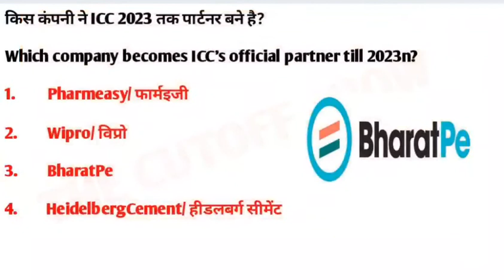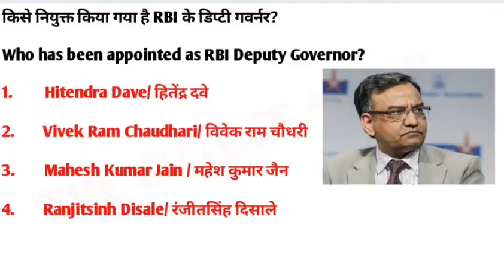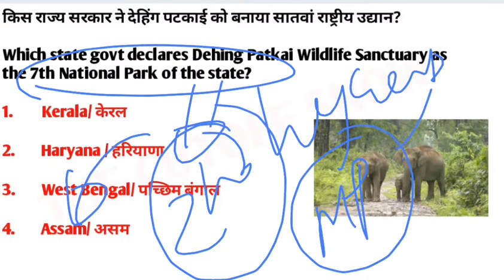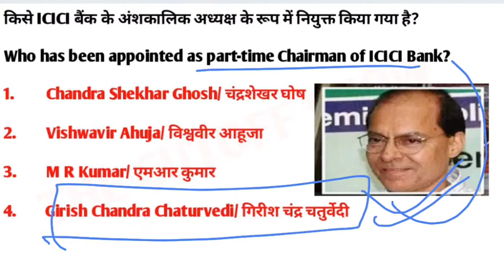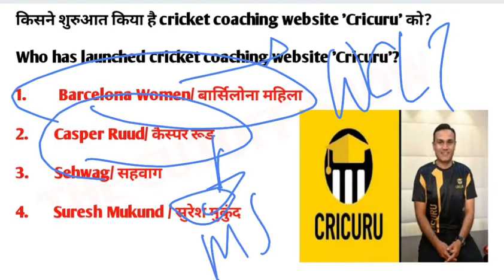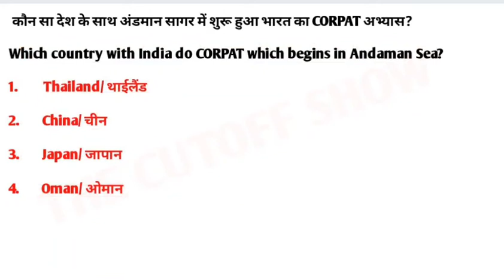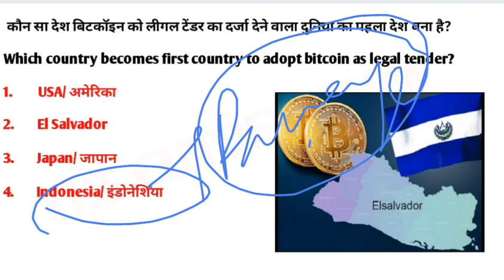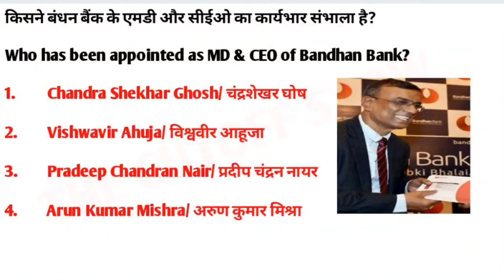11th June Current Affairs(याद रहने की Guarantee💯)